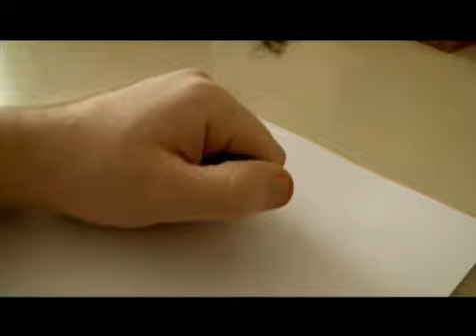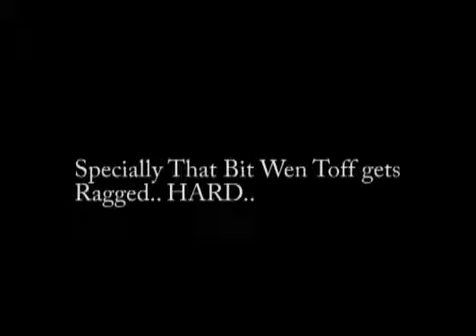Fight Club Sandwich - Short Film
A short film about a guy doing what he needs to survive.
This film wasn't made for any competition, just to test out some new equipment (and as an excuse for a fight scene!)